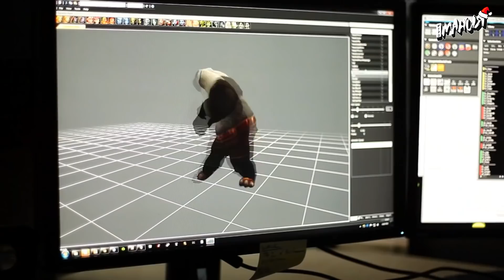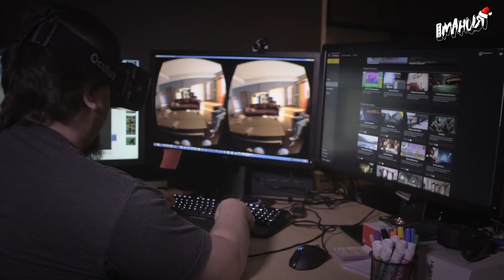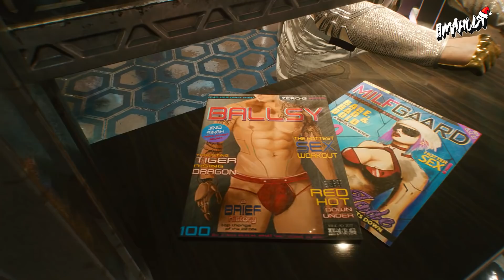ИТОГИ ГОДА 2020: катастрофа Cyberpunk 2077, отмена E3, успех Among Us и Fall Guys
Наконец-то подходит к концу безумный 2020-й. Настала пора подвести итоги года и вспомнить все самые важные события в игровой индустрии. Крупнейшие релизы, тренды и скандалы.

0:00 Вступление
0:20 Удалёнка и игровые конференции
2:40 Лучшие и худшие игры года
7:35 Странные ремейки
12:12 Apple vs Fortnite
14:13 Сделка года
16:19 Новое поколение консолей
18:33 Cyberpunk 2077